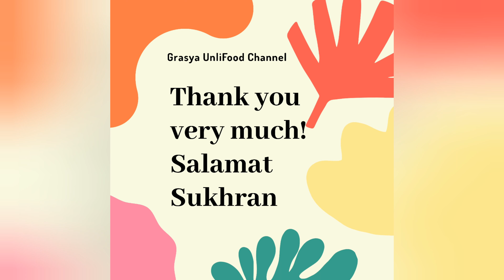SPANISH BUTTERED BREAD | BUTTER FILLING | Negosyo Idea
Ingredients

4cups APF
1/2 cup sugar
1tsp salt
1sachet instant yeast / 1 1/2 teaspoon yeast
1/2 cup oil (I used sunflower oil)

filling

1cup butter
3/4 cup APF
1cup brown sugar
(add more butter if needed)

rest the dough for 1hr

 bake : rest for 1hr to rise before baking.

bake time : 15 to 20mins

15mins ligth brown
20 mins brown and crispy texture (kapag bagong luto)

Isa sa mga paborito kong binibili sa bakery bukod sa mura masarap pa dahil sa palaman.